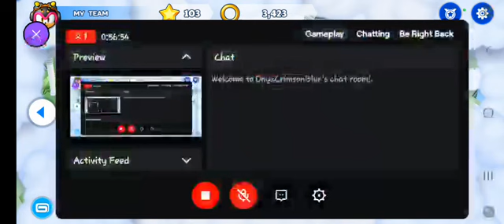Sonic Runners Adventures - Final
twitch archive footage